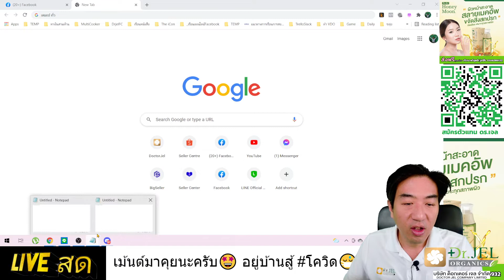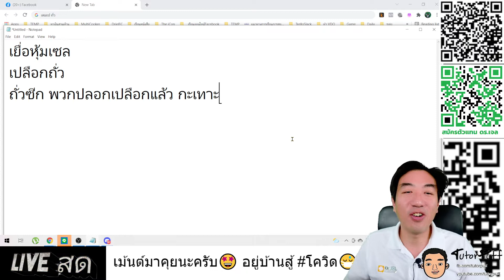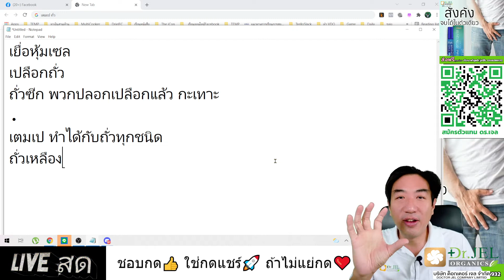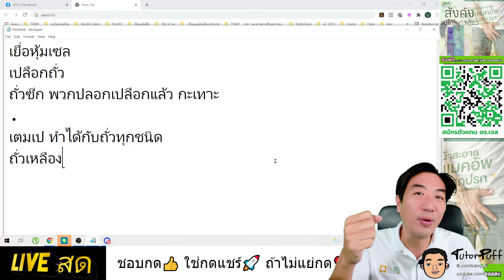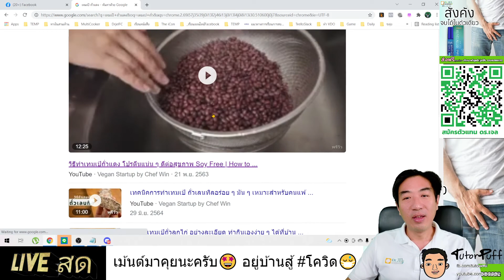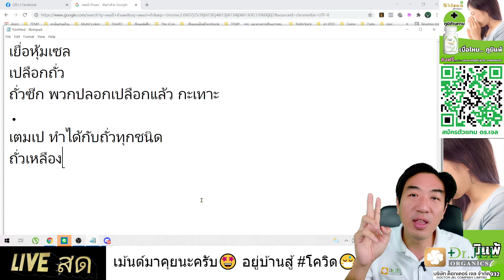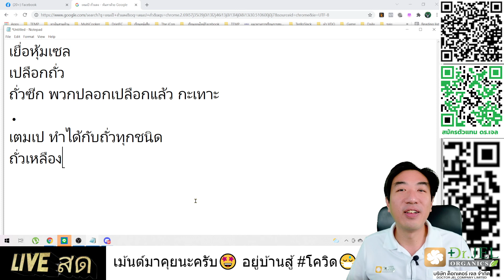ถั่วอะไรทำเต็มเปได้บ้าง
วิธีทำเต็มเป โปรตีนดีจากธรรมชาติ ไม่ต้องฆ่าสัตว์
1. ล้างถั่วเหลือง 3-4 รอบ ให้สิ่งสกปรกออกหมด
2. แช่ถั่ว 2 คืน หรือ 3 วัน 3 คืน กรณีอากาศเย็น  เคล็ดลับ น้ำแช่ดื่ม ดีกว่าน้ำประปา
3. ล้างน้ำให้สะอาด 5-6 รอบ จนหมดกลิ่นเหม็น
4. ต้มถั่วที่ล้างแล้ว 1 รอบ จนเดือด แล้วรินน้ำทิ้งไป ช้อนฟองออกด้วย
5. ต้มถั่วอีกครั้ง จนเดือน เมื่อเดือดแล้วจับเวลา 25-30 นาที ถ้าต้มนานไป ถั่วจะแฉะ
6. นำถั่วเทใส่ภาชนะที่มีรูพรุน ให้น้ำออก แล้วเป่าพัดลม ให้แห้ง ขณะร้อน ถั่วจะไม่แฉะ
7. ความร้อนลดลง แบบมือทนได้ คลุกเชื้อ 1% ผงเชื่อที่ให้ไปมีปริมาณพอสำหรับ ถั่ว
(10g ต่อถั่ว 1Kg มือใหม่ แนะนำ 10-15g)
8. คลุกเชื้อให้ทั่ว แล้วนำไปใส่ในถุงเจาะรู หรือห่อด้วยใบตอง
9. บ่มไว้ ในที่อบอุ่น และอากาศถ่ายเทได้ดี (ควรวางบนตะแกรง หรือบริเวณที่อากาศผ่านได้ ทั้งบนล่าง เพราะขณะบ่ม จะมีความร้อน ไม้ได้ พลาสติกได้ ไม่ควรโลหะ) เช่น ข้างตู้เย็น เป็นเวลา 2 วัน
10. กรณีบ่มเกิน หรือถูกอากาศมากไป จะมีบางส่วนมีสีดำกินได้ เป็นสปอร์ดำ  กินได้ไม่มีปัญหา ไม่ใช่ราดำ

*ความรู้เพิ่มเติมจากผู้เชี่ยวชาญ
เต็มเป เกิดจากเชื้อหลักคือ Rhizopus microsporus ราเต็มเปมีสีดำ​ แต่เราเห็นเส้นใยเป็นสีขาว
โดยมากเราจึงเรียกกันง่ายๆว่า เชื้อราเต็มเป มีสีขาว สปอร์ดำ
(เมื่อโตเต็มที่มีสปอร์ ก็จะมีสีดำ เกิดบริเวณที่โดนออกซิเจนมากกว่า เพราะโตเร็วกว่า)

สนใจเข้ากลุ่มคนทำเต็มเป